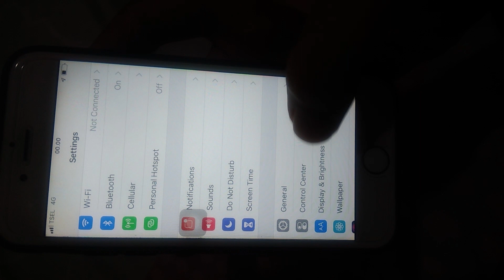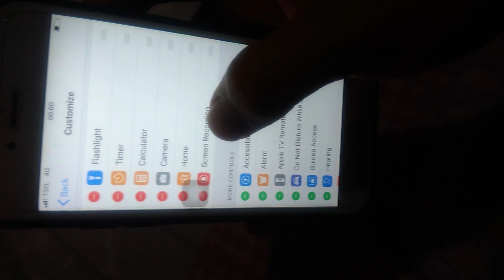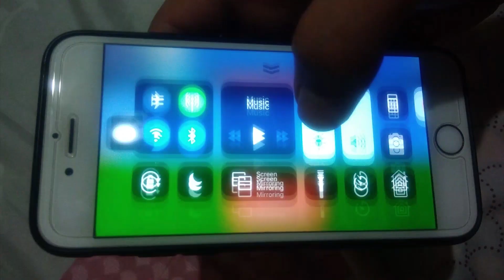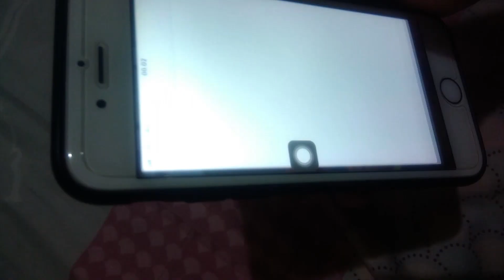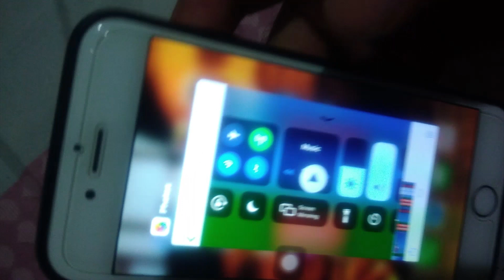Tips Mudah merekam layar & suara di Iphone [SANGAT MUDAH TANPA APLIKASI]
Kali Ini gua gak main games dulu ya ...
hehehehe,

Buat Yang Mau Jadi Youtuber Gaming .. dan Bermodalkan Iphone. Sekarang gua kasih tau cara nya . Ini cara untuk merekam layar iphone + suara termasuk bisa untuk merekam game !!!

Langsung aja ditonton video nya..